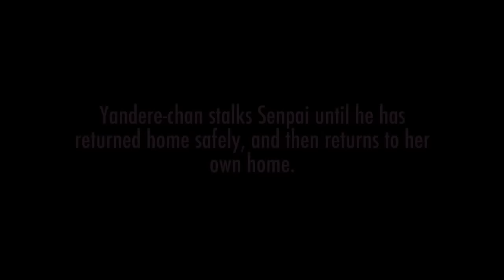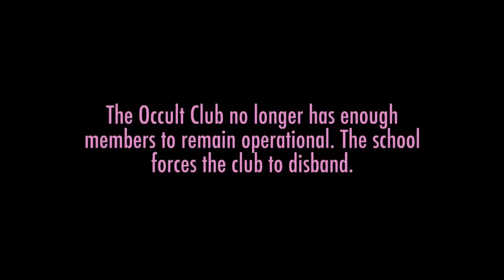Clubs in Yandere Simulator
Visit yanderedev.wordpress.com for more information about the game!